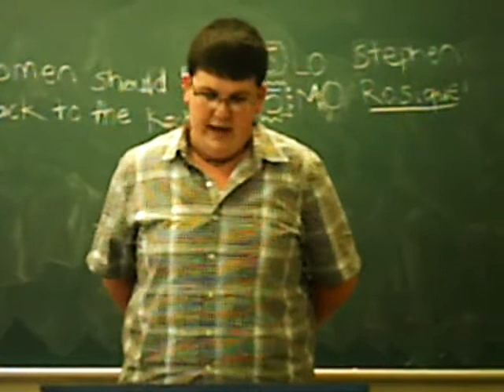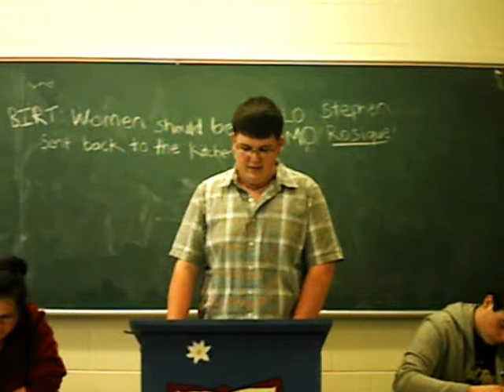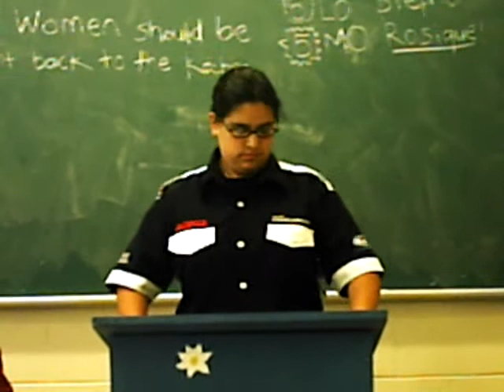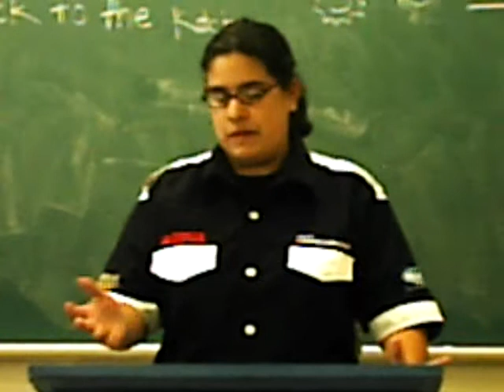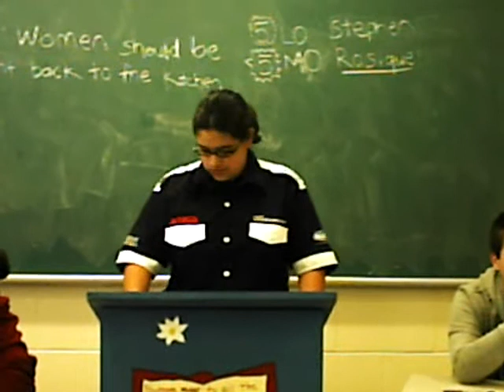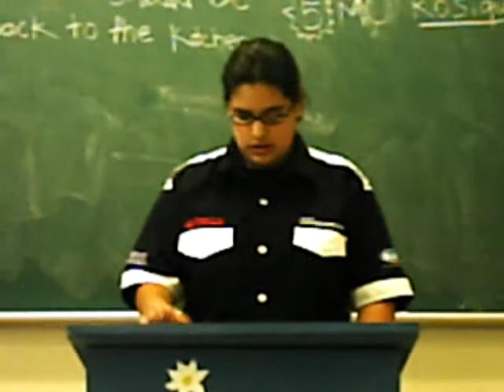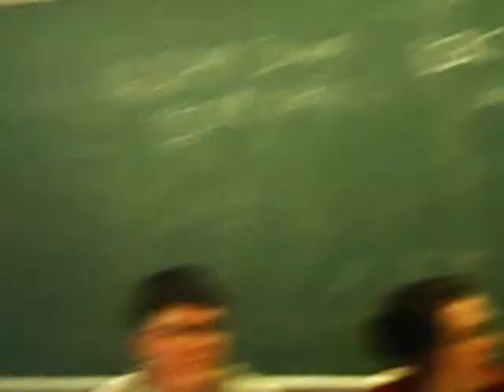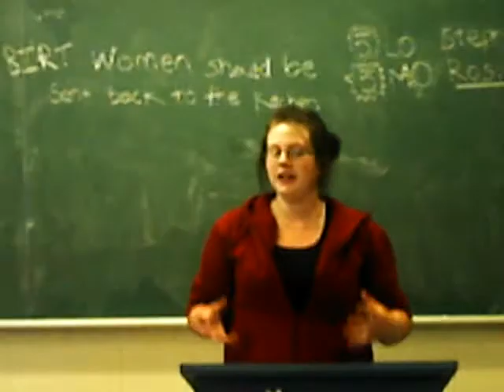Debate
BIRT Women Should Stay in the Kitchen-Part 1.